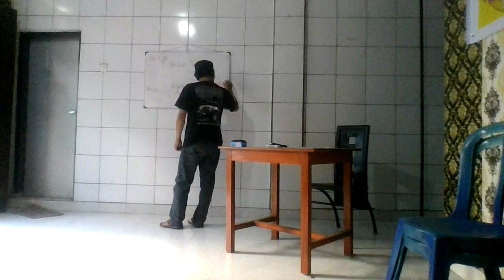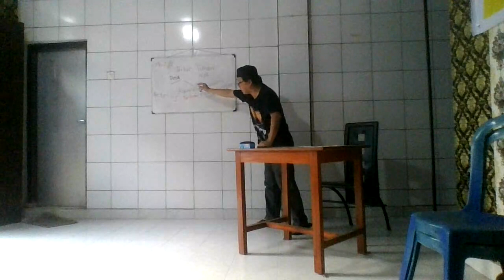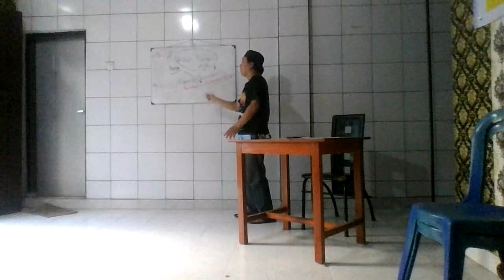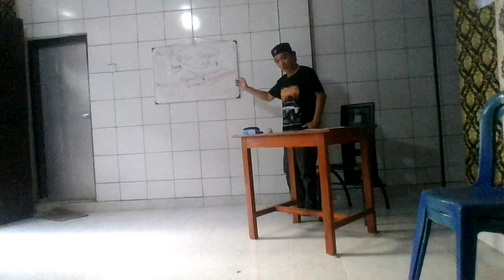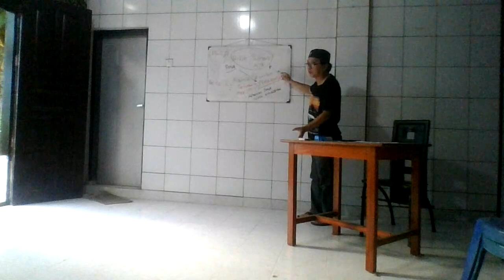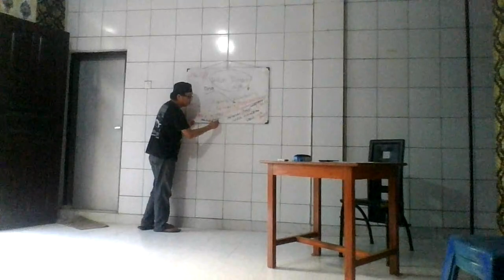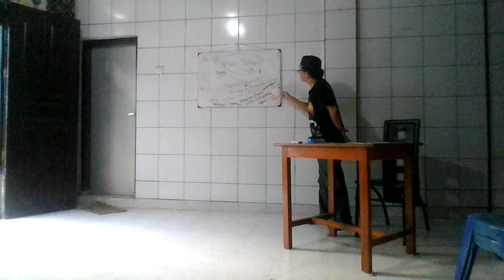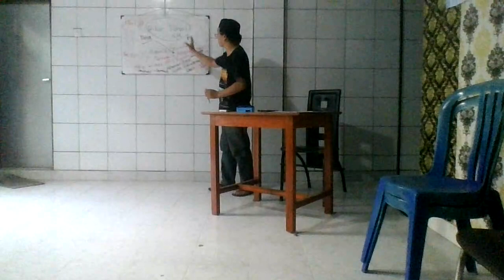oleh bilur bilurnya kau sembuh 2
memahami ayat-ayat